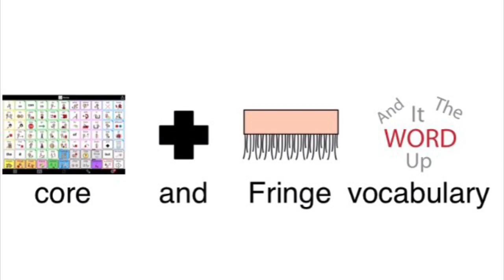Talking AAC - Sign up today!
Ms. Marlowe will be presenting with Lizzie Swan at the Talking AAC conference in October 2019.   This song uses the melody from YMCA by the Village people and AAC visuals from SymbolStix.